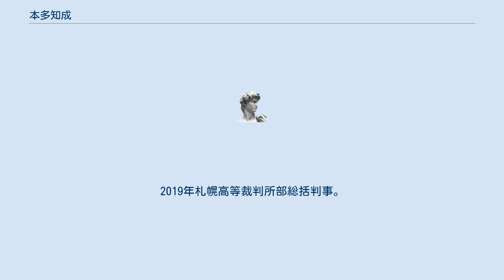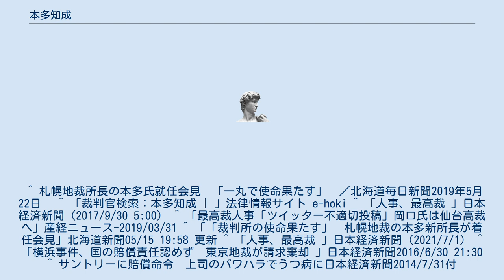本多知成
本多 知成（ほんだ ともなり、1960年11月2日 - ）は、日本の裁判官。
最高裁判所事務総局総務局参事官、札幌地方裁判所所長等を経て、知的財産高等裁判所部総括判事。
 石川県出身。
金沢大学法文学部卒業後、1987年裁判官任官、大阪地方裁判所判事補。
那覇地方裁判所判事補、大津地方裁判所判事補、釧路地方裁判所帯広支部判事補、東京地方裁判所判事、最高裁判所事務総局総務局参事官、横浜地方裁判所判事、知的財産高等裁判所判事、東京地方裁判所部総括判事、横浜地方裁判所部総括判事等を経て、2017年釧路地方裁判所所長、釧路家庭裁判所所長。
2019年札幌高等裁判所部総括判事。
同年札幌地方裁判所所長。
2021年知的財産高等裁判所部総括判事。
 ^ 札幌地裁所長の本多氏就任会見　「一丸で使命果たす」　／北海道毎日新聞2019年5月22日　 ^ 「裁判官検索：本多知成 | 」法律情報サイト e-hoki ^ 「人事、最高裁 」日本経済新聞（2017/9/30 5:00） ^ 「最高裁人事「ツイッター不適切投稿」岡口氏は仙台高裁へ」産経ニュース-2019/03/31 ^ 「「裁判所の使命果たす」　札幌地裁の本多新所長が着任会見」北海道新聞05/15 19:58 更新 ^ 「人事、最高裁 」日本経済新聞（2021/7/1） ^ 「横浜事件、国の賠償責任認めず　東京地裁が請求棄却 」日本経済新聞2016/6/30 21:30 ^ サントリーに賠償命令　上司のパワハラでうつ病に日本経済新聞2014/7/31付